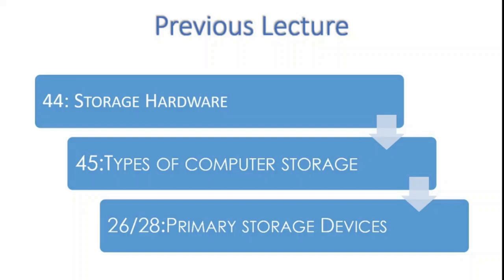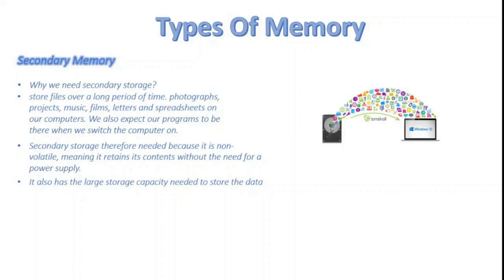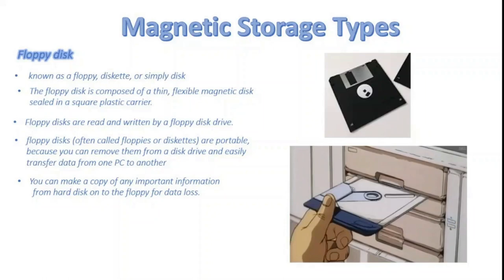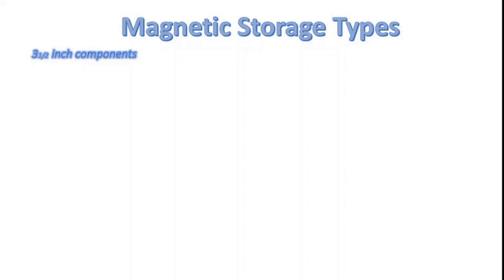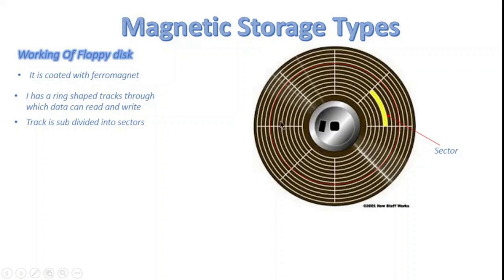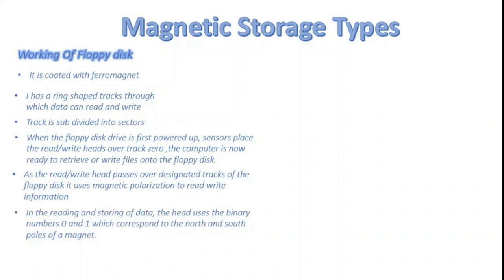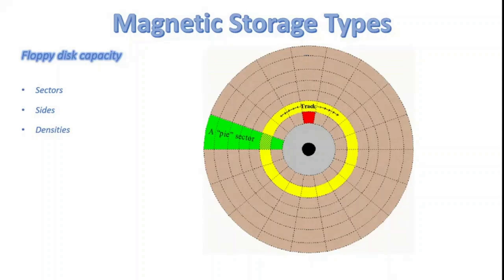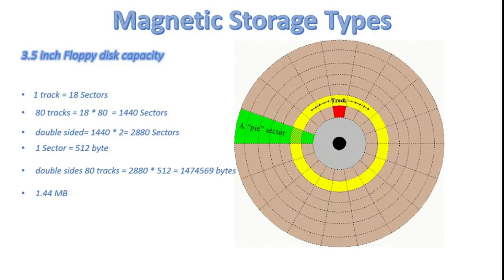FSc Computer Science Book 1, CH 1, LEC 14 : Storage Devices ( Part 3) Secondary Storage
What is secondary storage and  why we need it?
Magnetic storage, Floppy disk
its components , types, internal working , capacity